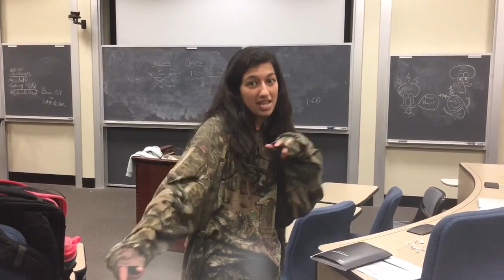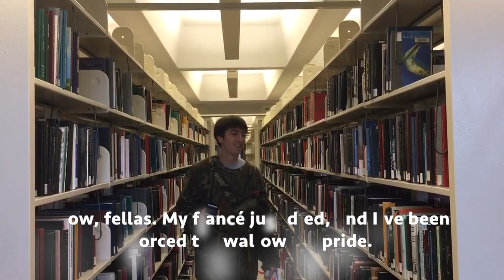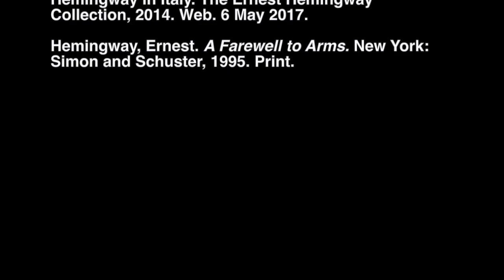"I Hate War" - Frederic Henry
The main character of Ernest Hemingway's "A Farewell to Arms" parodies the rap songs performed by Asher Roth and Sammy Adams. Jared and Rabina are BOTH Frederic Henry in this music video.